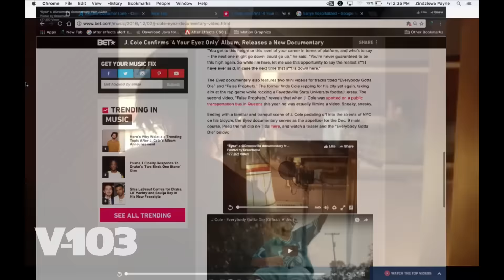Kanye Still Under Medical Care In Private + Is J Cole's New Track About Kanye? The Big Tigger Show